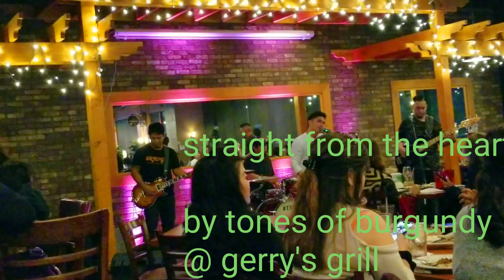Straight from the heart/Tatsulok (Tones of Burgundy Live)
Tones Of Burgundy  live at Tribu Grill on 2.2.2018